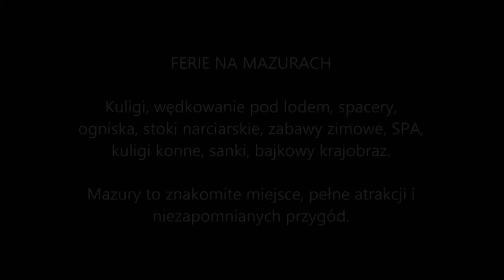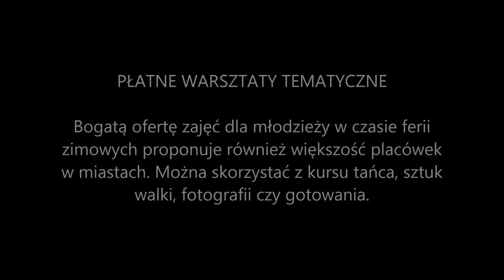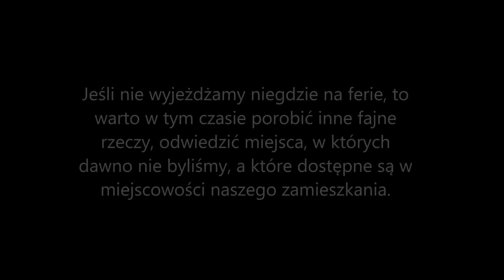Ferie zimowe - pomysły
Wraz ze zbliżającymi się feriami, zbliżają się wolne dni od szkoły. Również dorośli planują zimowy urlop. Warto dobrze zaplanować ten czas, aby ciekawie spędzić 14 dniowy czas laby. Nie musimy się nudzić w tym okresie.